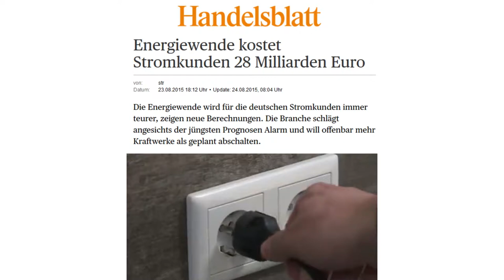4h49m20s18f German Energiewende 28 Billion Euro - TR2016a